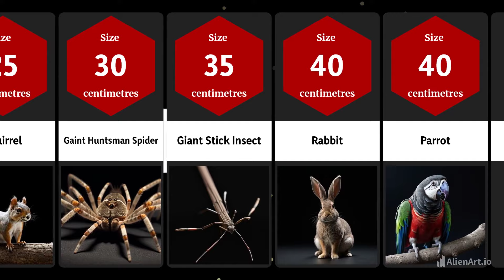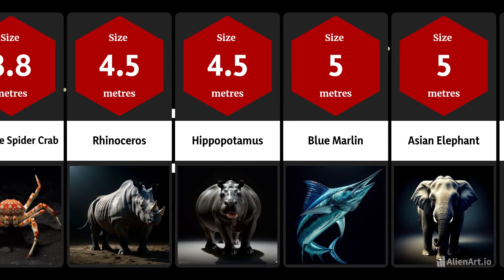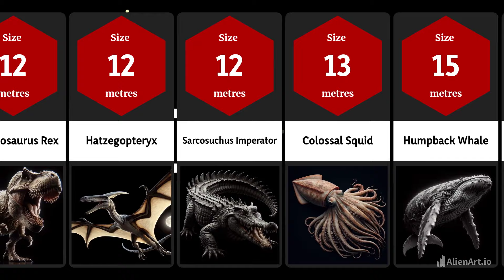Comparison: Animal Size I T-Rex I Spinosaurus I Titanoboa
Animal Size | 2D Comparison | Real Scale Comparison
In this video, we made an AI comparison of Animal Size, a true real-scale comparison.